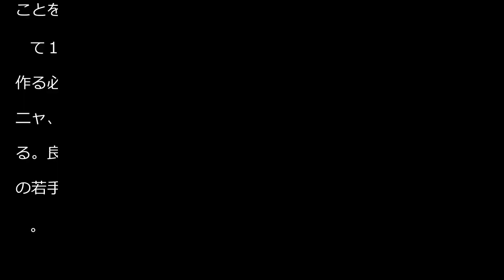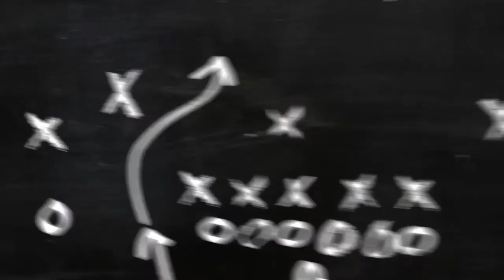バルセロナがメッシ獲得なら若手大放出へ「良いオファーが来れば躊躇しない」＝現地報道